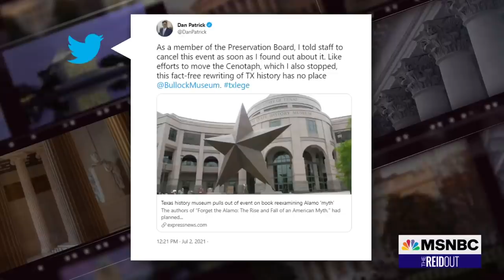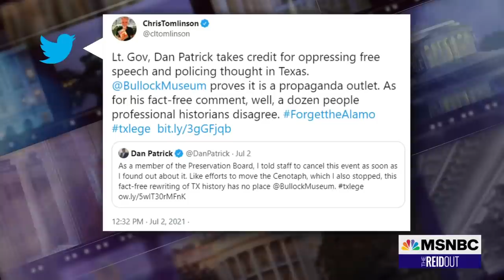New Book Discusses Role Of Slavery Shut Down By Texas GOP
The Texas GOP recently shut down a discussion of the Alamo and slavery that is analyzed in the new book, ‘Forget the Alamo: The Rise and Fall of an American Myth.’ Chris Tominlinson, a co-author of the book, joins Joy Reid to discuss.